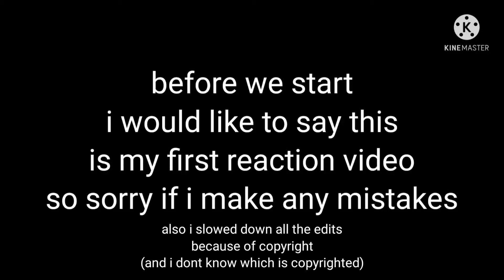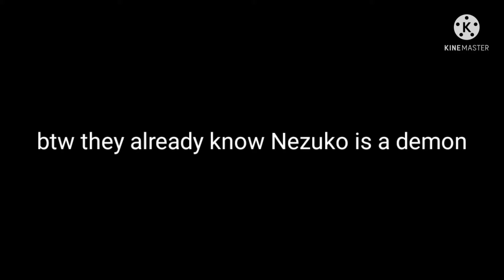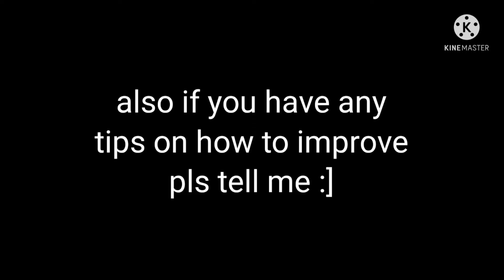| Anime Protagonists React | Tanjiro | Part 1, 1/2 | Demon Slayer Spoilers | Read Desc |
¡Demon Slayer Spoilers!

This is my first time i made a reaction video so im sorry if there are any mistakes made.
If you have any video ideas pls comment them as well!
Who should they react to next?

Some will audio be muted cuz copyright decided to show (ಠ_ರ)

Credits:
nessuki
LE8HR
venushoyo
OmerF
Hawk Howl
Visper
Mosukuwa 004!

if i placed the wrong link pls inform me in the comments!
i forgot to add my watermark-